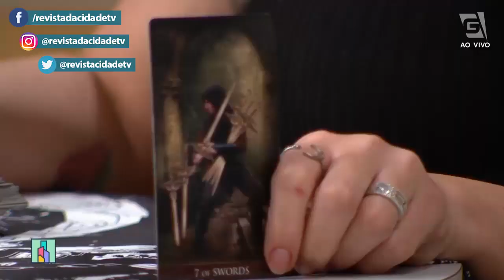Previsão de Áries 21/03 a 20/04 - Revista da Cidade (25/07/2022)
Confira a previsão astrológica para o signo de Áries para esta semana com Nic Furlanetto! 🔮